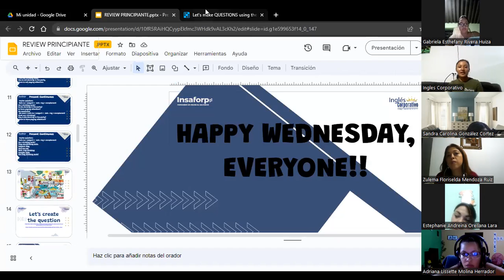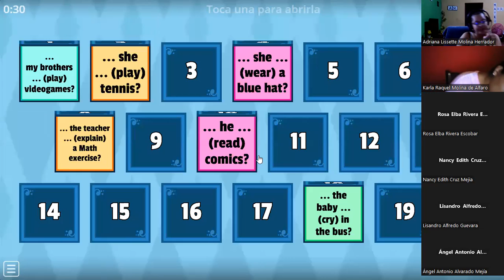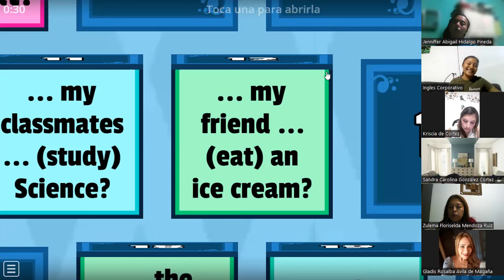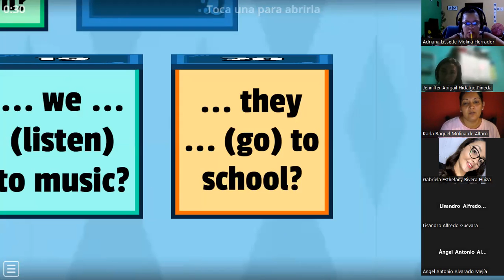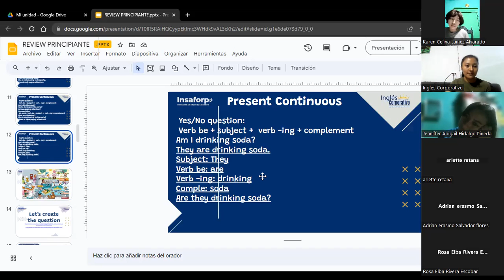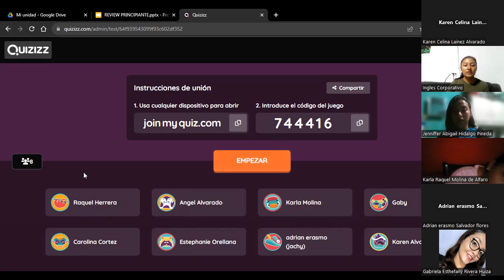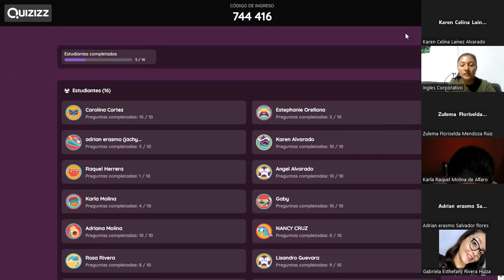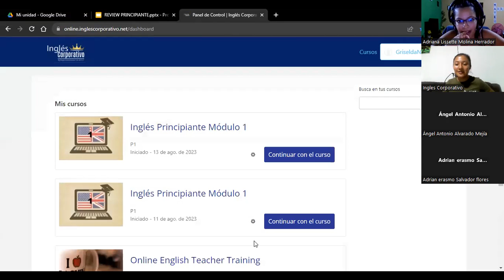SESIÓN 15-06-09-2023-P1-01-8-9-PM-08-23-HUEZO-WH-QUESTIONS IN PRESENT CONTINUOUS